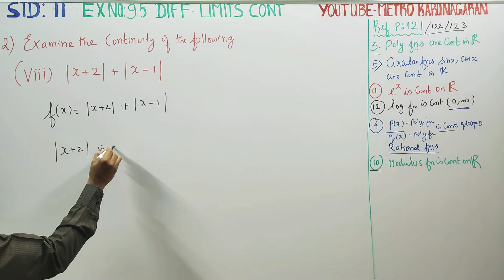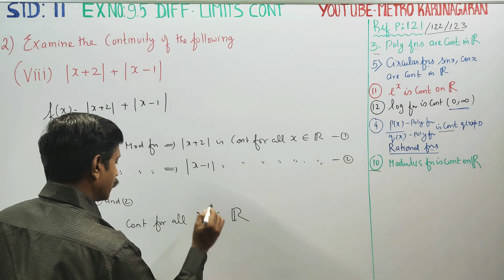11th Std Maths Ex.9.5(2)(viii) Examine the continuity of the FUNCTION | x+2 | x-1